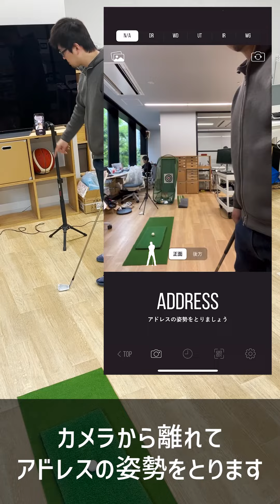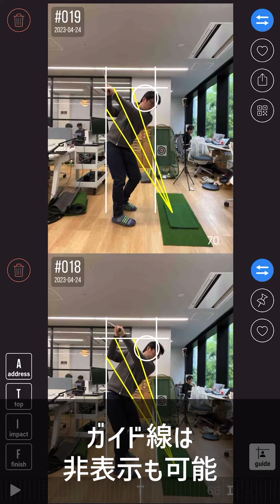[公式] GolfboyのForm機能の利用方法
Golfboy（ゴルフボーイ）のフォーム機能の利用方法をまとめました。